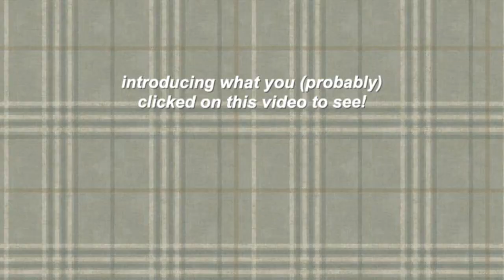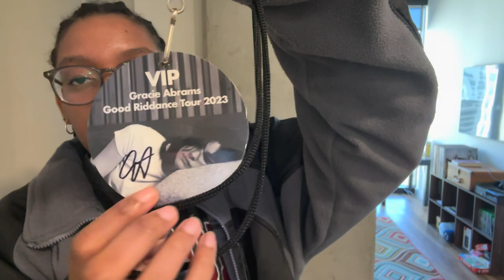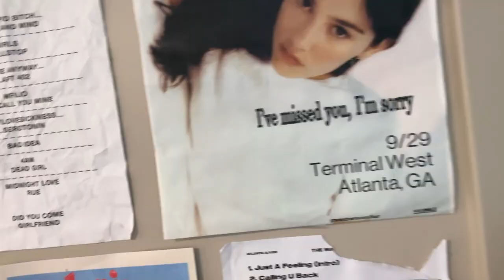i FINALLY saw GRACIE ABRAMS in concert (again) (video diary 03)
gracie abrams i am begging you to release close to you. pleek and thank u

time stamps;
intro / chaotic grwm chitchat -- 00:00
the concert! -- 09:11
post concert storytime / debrief -- 11:20

key words;
concert
vlog
gracie abrams
good riddance
good riddance tour
minor
this is what it feels like
taylor swift
the eras tour